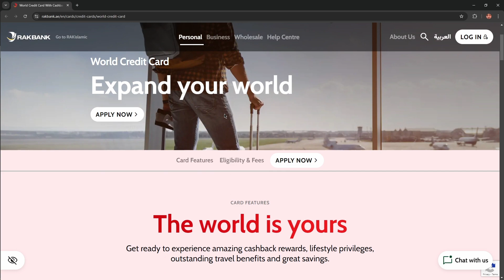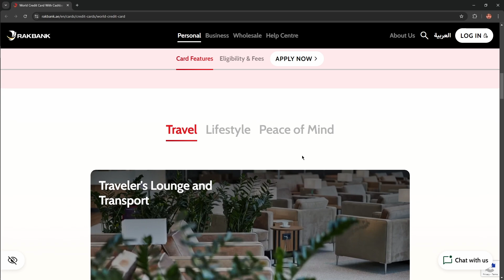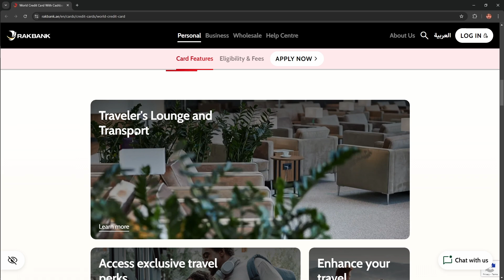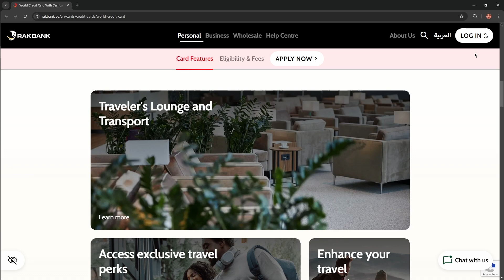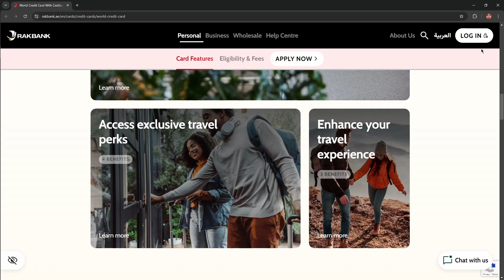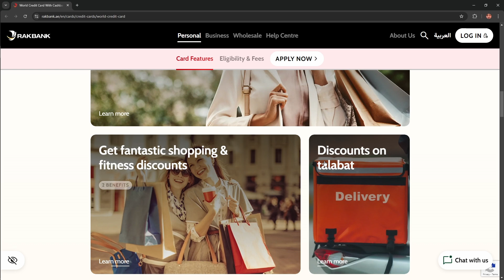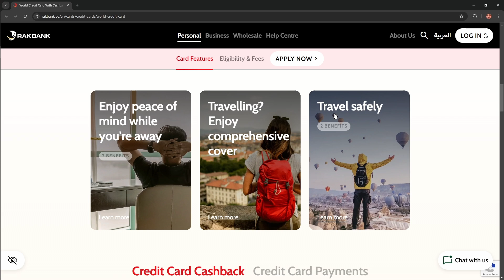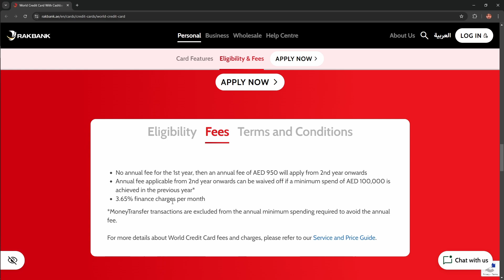RACKBANK World Credit Card Review - Watch Before you Apply